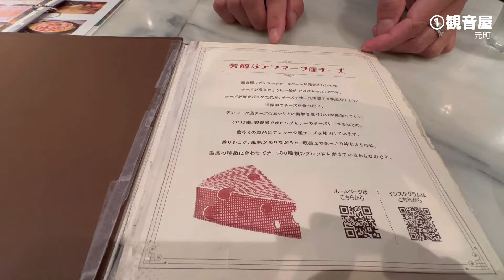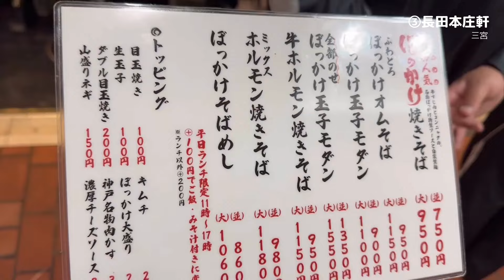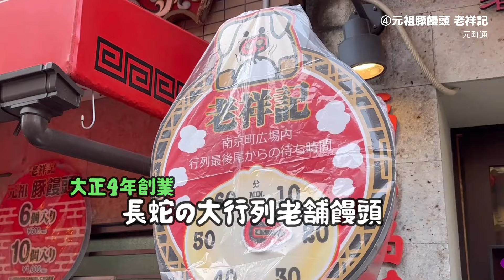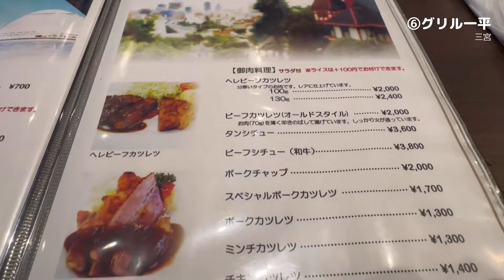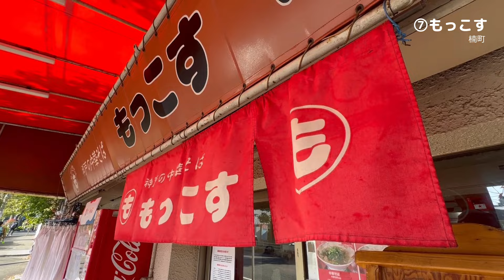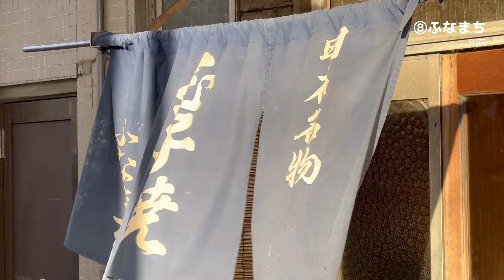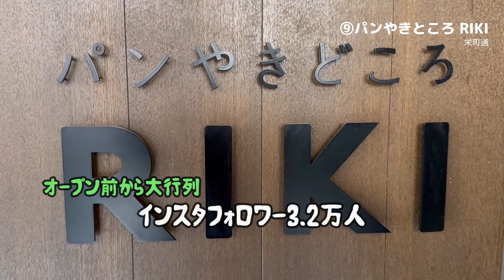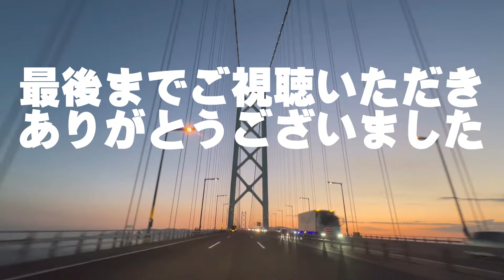神戸界隈★ガチまた食べたい9軒※SEASON４☆139（Subtitles：English,Thai,Korean,Chinese）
私たちが今までに実際に食べて「また食べたい！」と思ったお店だけを紹介しています。